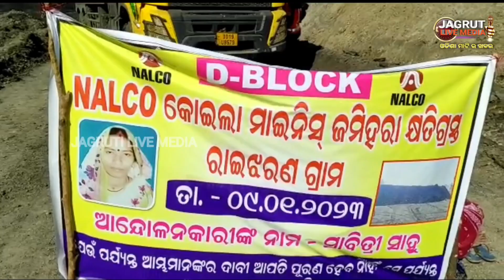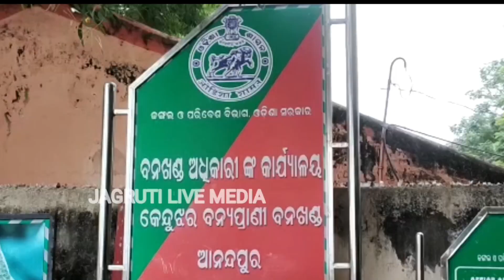12 January 2023 || ସକାଳ express ଖବର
12 January 2023 ସକାଳ express ଖବର